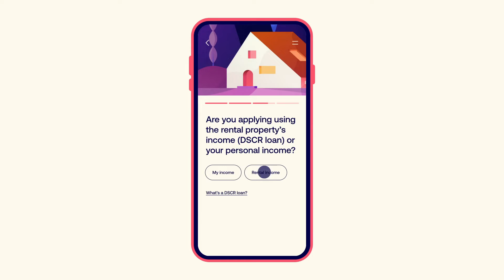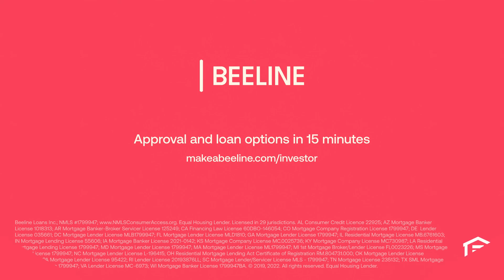Beeline Brand Voice - Voice Demo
Australian Accent